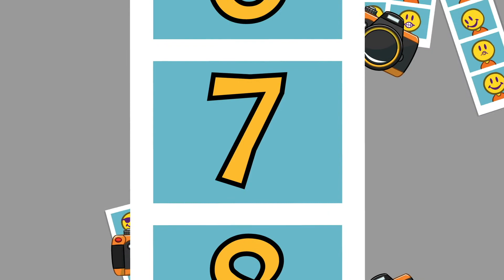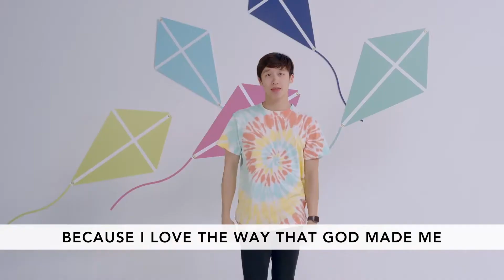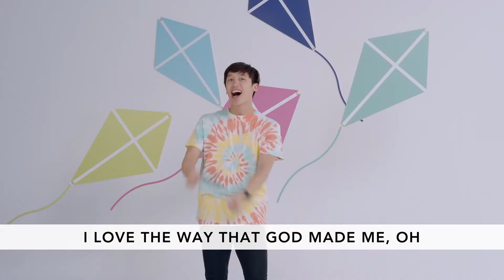SAY CHEESE WEEK 1 AUGUST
We are God's Masterpiece.  He delights in us and we can be his forever friend.